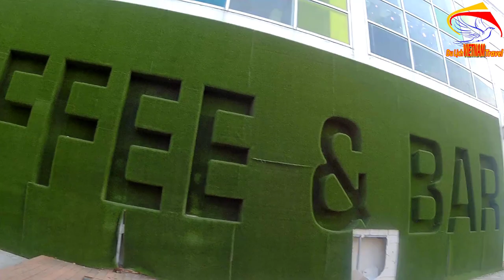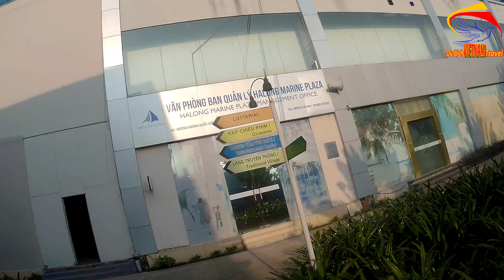Gặp EM GÁI XINH ĐẸP CÓ HÌNH XĂM KỲ LẠ ở làng chài hạ long quảng ninh/Cuộc sống hạ long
Video này Minh Toàn xin giới thiệu đến quý vị và các bạn về làng chài của vạn ở hạ long quảng ninh. Minh Toàn đến đây và được gặp em gái xinh đẹp có hình xăm kỳ lạ tại làng chài Bạn ạ. Mời bạn cùng thăm làng chài hạ long nhé.
1. Hà nội ngày nay
3. Giải trí hấp dẫn ở việt nam
4. Du lịch việt nam
5. Cuộc Sống Hạ Long
6. Tổng hợp du lịch việt nam vietnam travel